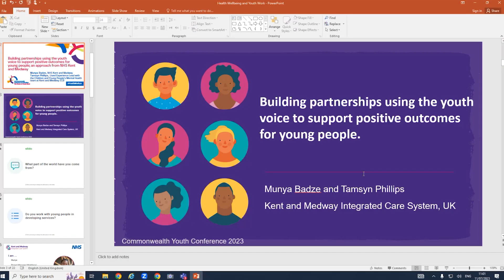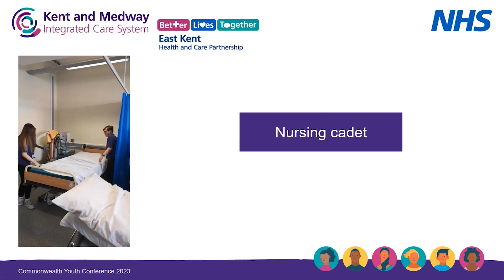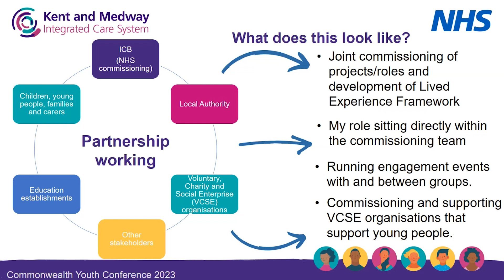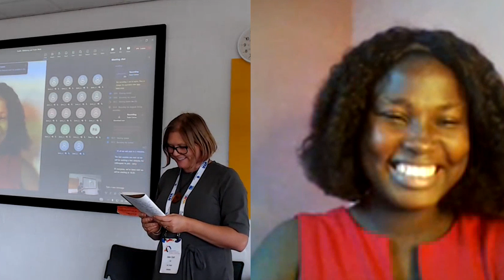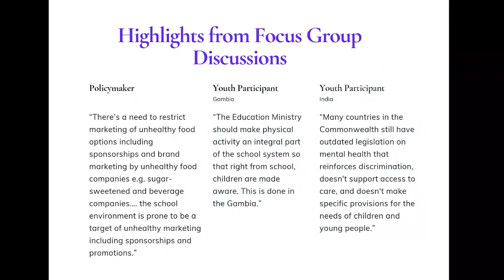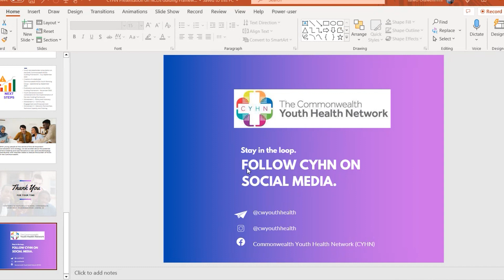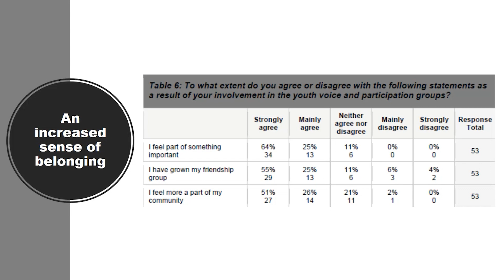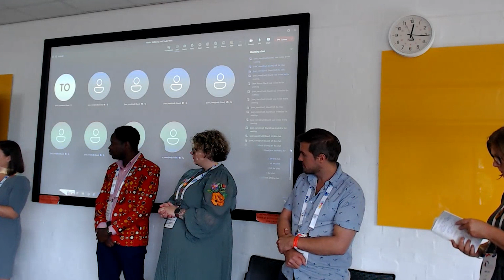Breakout Session - Health Wellbeing and Youth Work